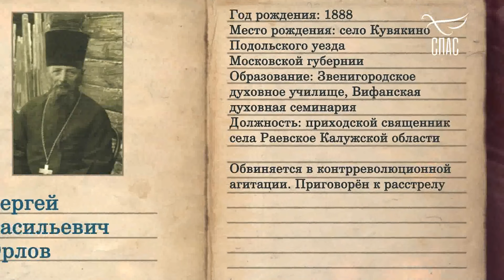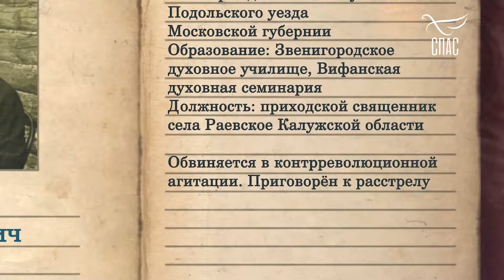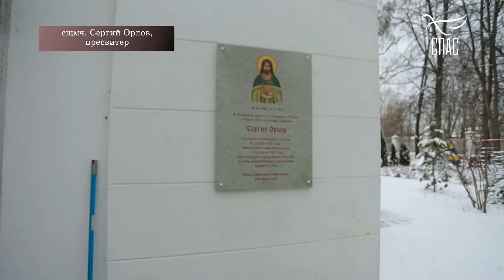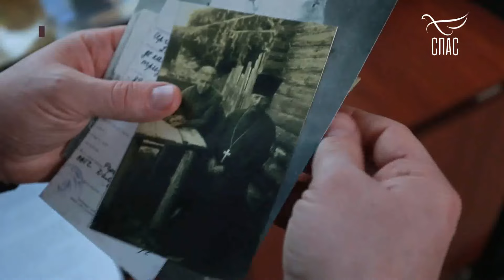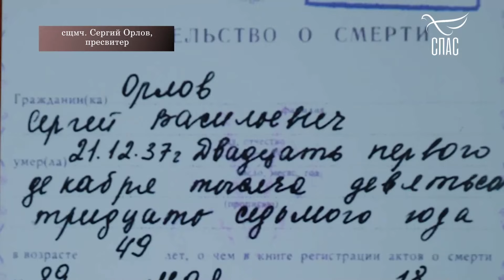СВЯЩЕННОМУЧЕНИК СЕРГИЙ ОРЛОВ, ПРЕСВИТЕР! СвятойДНЯ Проект телеканала СПАС. Запись эфира